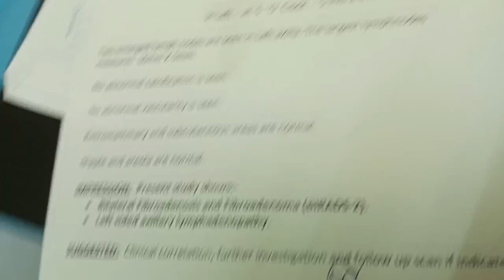Breast Tumor | Fibroadenoma | Fibroadenosis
Here's presenting the latest disease of patients  in homeopathy. HOMEOPATHY CASE TAKING  with medicine after individualisation. This is one of the most popular medical sciences to establish day by day. Homeopathy is the treatment, where patients get the full recovery in its whole extent.

Here we try to show the cases regarding disease, and the procedure of best selected medicine.

This channel is devoted to Homeopath and Homeopathy treatment. The channel features the ORTHOPEDIC AND CHRONIC CASES.

Many people suffer from different types of disease and search for the best doctor for them, but unfortunately very few patients go to Homeopath who only practice homeopathy according to Dr CFS HAHNEMANN.

Innocent people do think, they are taking homeopathic treatment, but they do not know homeopathy medicine is not a homeopathic treatment. Anybody can take the medicine from different sources, but medicine will not act best until similimum happened with the medicine to the disease.

Homeopathy follows some rules and nature laws.
Law of Similia
Law of Simplex
Law of Minimum
Doctrine of Drug provings
Theory of Chronic disease
Theory of Vital force
Doctrine of Drug dynamization

So it is impossible to recover or cure any disease until or unless you follow the above nature law. Otherwise, disease is only suppressed, palliate or make a complex incurable disease.

There are mainly three miasms discovered by DR. CFS HAHNEMANN, which is mainly obstruction to cure chronic disease. After a 12 year long battle in the medical battlefield he discovered the great unquestionable matter obstructed to cure chronic disease. These are PSORA, SYPHILIS, SYCOSIS. And told, these miasms are the responsible for any type of chronic disease. Until this chronic miasm will cure, the chronic disease remains.

Some patients may vary. When patients come with incurable disease and an emergency. Homeopathy can fight with very critical diseases and bring recovery in a rapid, gentle, permanent and harmless way.

So we are very happy to treat the patient according to Hanemann's law and get many successes. The successful and ongoing cases are showing in our YouTube channel.

DR. ANUTOSH CHAKRABORTY
B.Sc, BHMS (Cal), DBMS, PGDHM (AU), PGPCR (Bangalore)

CONSULTANT HOMEOPATH
A Single Medicine Prescriber

Ex. senior Hon. House Physician at Chittaranjan Seva Sadan (Govt. of West Bengal)
Physician at SEVAC mental health and human rights resources
Moderator of all India doctors community
Ex. medical officer at Star Health

🌐 For Appointment